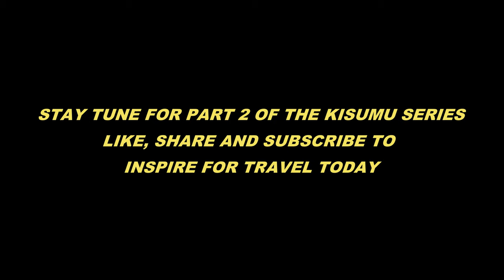Why Does So Many People Visit This Port City l Kisumu City Kenya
Why Does So Many People Visit This Port City On today's episode we explore beautiful Port City of Kisumu City in Kenya East Africa.

Kisumu is the third-largest city in Kenya after the capital, Nairobi, and the coastal city of Mombasa. It is the third-largest city (after Kampala, Uganda and Mwanza, Tanzania) in the Lake Victoria Basin.

Its elevation is 1,131 m (3,711 ft) above sea level. Kisumu is about 320 km (200 mi) northwest of Nairobi and its located at the shores of Lake Victoria.

00:00 - Introduction
02:28 - Welcome To Kisumu
06:48 - Odinga Odinga St Kisumu City
14:51 - Ang Awa Ave Kisumu City
18:38 - Jomo Kenyatta Ave Kisumu City
21:56 - Bicycle Taxi Ride Kisumu City
26:46 - Conclusion/United Mall Kisumu City